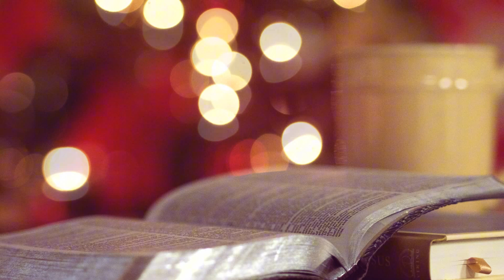Ateísmo Desmistificado: Não É o Que Você Pensa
Descubra a verdade surpreendente por trás do ateísmo neste vídeo revelador! 🙏✨ Você pensava que a racionalidade era o principal motivo para a descrença? Prepare-se para uma jornada de reflexão e compaixão que desafiará suas ideias preconcebidas. Exploramos as complexas razões sociais e psicológicas que levam as pessoas a se afastarem da fé, baseando-nos em estudos recentes e na sabedoria eterna das Escrituras.

Neste vídeo, você aprenderá:
• Por que a relação entre pensamento analítico e ateísmo é mais fraca do que se pensava
• Como fatores psicológicos influenciam a descrença
• O papel surpreendente da segurança existencial no ateísmo
• A importância da credibilidade social na fé
• Como a diversidade cultural afeta as crenças religiosas

Seja você um cristão buscando entender melhor este tema delicado ou alguém em busca de respostas, este vídeo oferece insights valiosos e uma perspectiva compassiva sobre o ateísmo. Junte-se a nós nesta jornada de compreensão e amor, lembrando que cada alma é preciosa aos olhos do Senhor.

///Sugestões de Leitura:

01 - A força da fé: desperte o seu potencial para uma vida inabalável
02 - Um despertar para a fé
03 - O Caminho da Luz: Uma jornada de esperança e fé
04 - Além do que os olhos podem ver
05 - Por que a intimidade com deus assusta você?